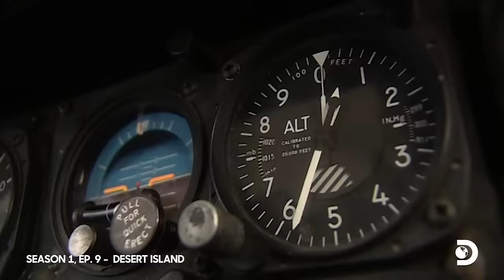Bear Grylls’ Most Extreme Survival Skills | Man vs. Wild | Discovery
Join Bear Grylls on a thrilling adventure as he parachutes into high altitudes, swims through rapids, and explores ancient forests. Using his extreme survival skills, Bear forages for food and navigates dangerous descents, showcasing his expertise in some of the world’s most challenging environments.

About Man vs. Wild:
Bear Grylls has served with the British Special forces, climbed Everest and explored the Arctic. He shares how to survive the toughest and most remote environments by putting himself in the position of a stranded tourist.